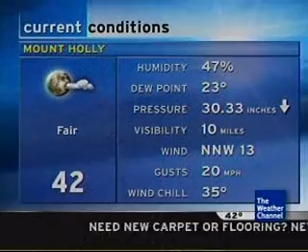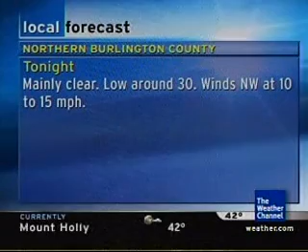IntelliStar - 03/11/2007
The Mount Holly area IntelliStar on The Weather Channel.